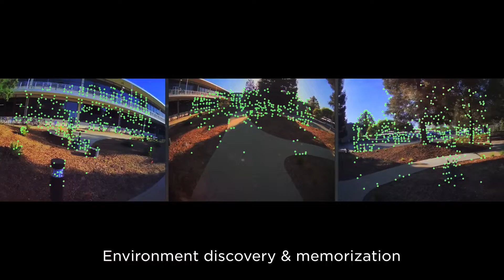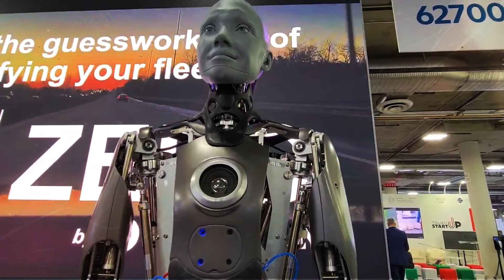Sophia, Ameca, and Tesla Optimus Clash - Who's The Best AI Robot? | AI Tech Academy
Sophia, Ameca, and Tesla's Optimus Clash in Riveting Robot Rumble.
Sophia, Ameca, and trailblazing Optimus enter the ring in an epic clash revealing the unique strengths of each remarkable humanoid robot. Integrating neural networks, symbolic AI, and expert systems, Sophia holds natural conversations, tells jokes, sings songs, and more, showcasing groundbreaking social robotics advancements. Her humor and wit captivate global audiences.
Meanwhile, Optimus focuses on the extreme versatility of motion and unscripted learning. Mastering balance, bipedal walking, and manipulation through neural network-based training hints at a robot worker revolution. Optimus' real-time sensory adaptation enables acquiring entirely new skills independently.
Shrouded in mystique, Ameca provokes awe with her eerily humanlike responsiveness. Likely employing proprietary reinforcement learning, Ameca adapts behaviors in real-time across countless unpredictable tasks with superhuman precision. Her minimalist design hides a technological tour de force matching the most humanlike robots yet.
Comparing these titans illuminates their specialized strengths. As the distinctions between humans and machines blur, future androids may fuse Sophia’s vibrant personality, Ameca’s physical adaptability, and Optimus’ versatile learning. Though significant work remains, the astonishing progress hints at a fascinating future where capable robots become valuable partners across life.

Video Title: Sophia, Ameca, and Tesla Optimus Clash - Who's The Best AI Robot? | AI Tech Academy
Here's the video mentioned in 1:06: